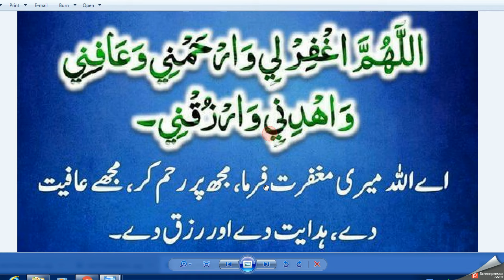Namaz mein 2 sajdon ke darmiyan ki Dua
sajda ke darmiyan ki dua

wazu ke darmiyan ki dua

ruku ke baad ki dua

ruku ke darmiyan ki dua

qoma ki dua

ruku ki dua

ruku se uthne ki dua

taraweeh ke darmiyan ki dua